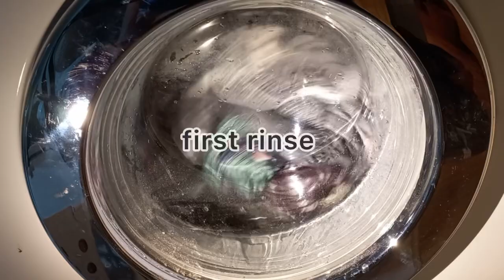Miele W2553 Meteor V5760 - Cottons 50 (Part 2/3)